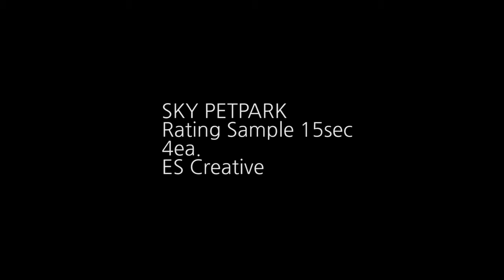SKY Petpark rating Beta Version.